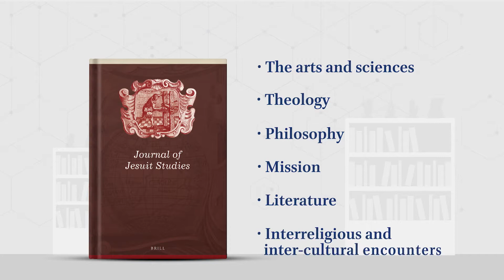Journal of Jesuit Studies (JJS) recenzowana publikacja wydawana w otwartym dostępie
UAM dołączył w tym roku do międzynarodowej sieci uczelni akademickich, takich jak – Fairfield University (Connecticut, USA); Loyola University Chicago; Universidad Iberoamericana (Meksyk); Universidad Loyola Andalucía (Hiszpania) i The University of Scranton (Pensylwania, USA), które popierają Open Access. Dzięki temu artykuły Journal of Jesuit Studies mogą być czytane online i ściągane w formacie PDF przez kogokolwiek, gdziekolwiek na świecie. Co więcej, autorzy artykułów wydanych w JJS nie muszą płacić za ich publikacje. Dzięki takiemu wsparciu finansowemu JJS stało się bardzo popularne - do tej pory zostało wykonanych przynajmniej 500 000 ściągnięć.